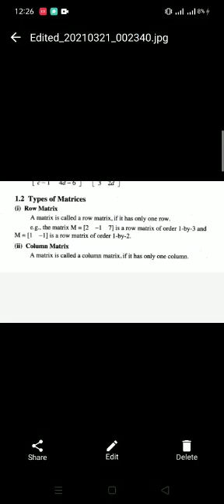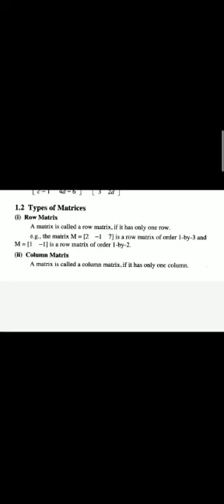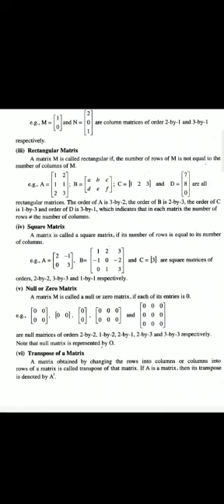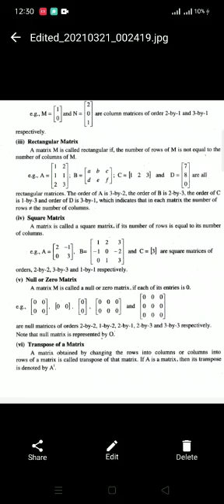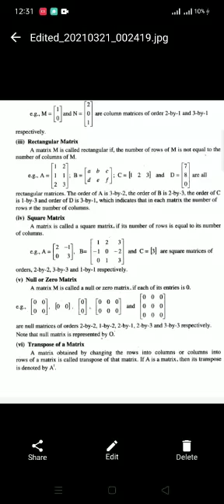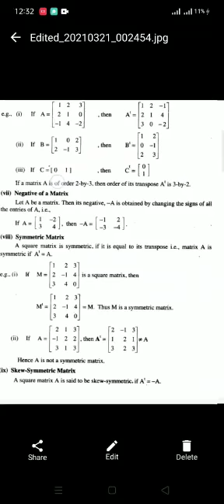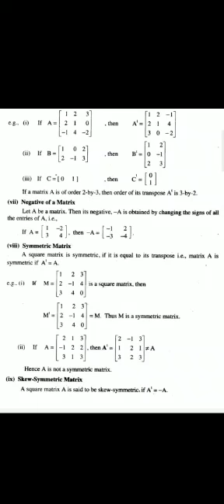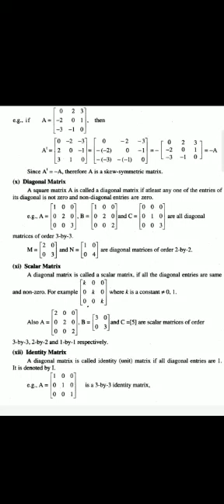Class Pre 9 Math Topic # Types of Matrix Definitions